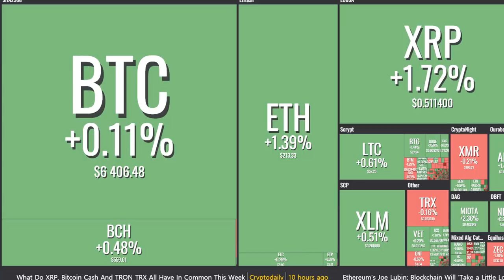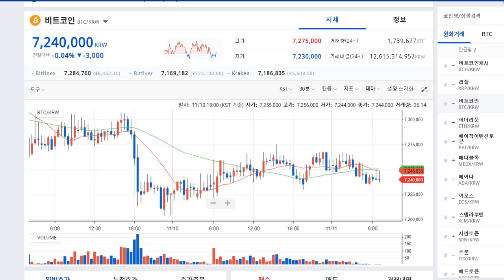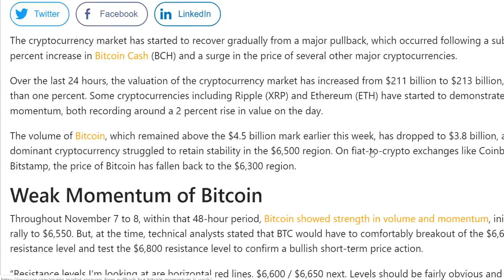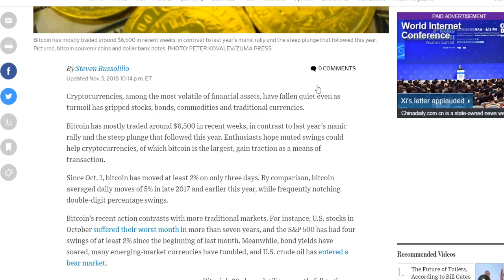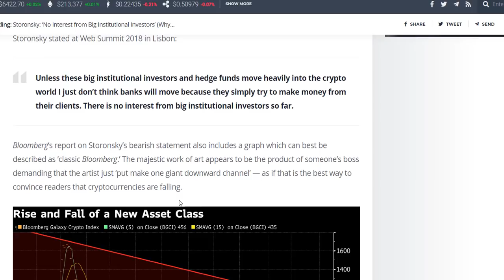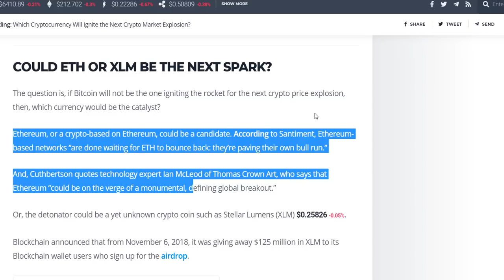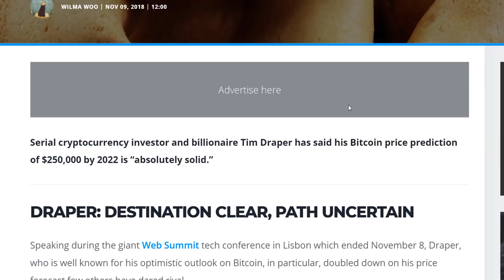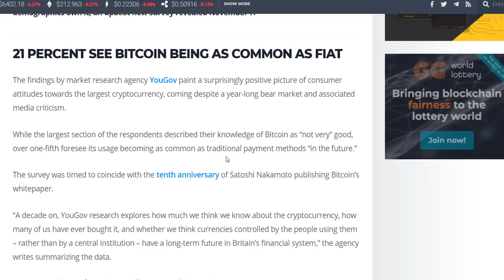[굿모닝 비트코인] 1111 상승세로 시장 분위기 반전..상승 탄력 강해질까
안녕하세요, 굿모닝 비트코인!

어제의 하락세에서 오늘의 시장 분위기는 상승 반전 쪽으로 돌아섰습니다.
상승의 탄력이 비트코인보다는 알트코인에서 더 강한 분위기인데요.
상승 지속될 수 있을지, 또 비트코인의 강한 상승이 가능할지
오늘의 시장, 영상으로 확인해 보시죠